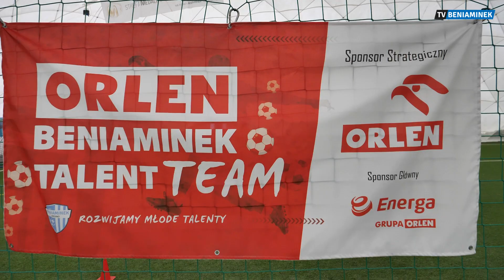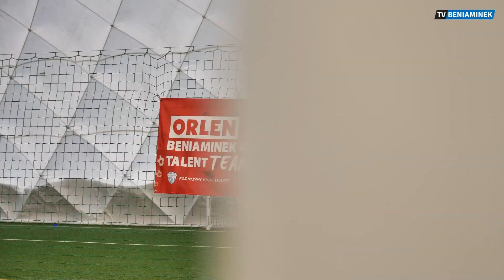Ruszył Orlen Beniaminek Talent Team!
O najnowszym projekcie Akademii Piłkarskiej Beniaminek PROFBUD Krosno opowiada manager Jarosław Kwella! Sprawdźcie nad czym pracujemy!